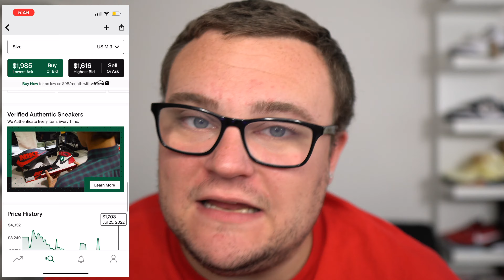I WAS WRONG!! PRICE TANKED ON THESE!! 📉